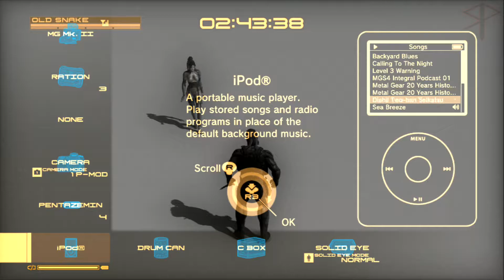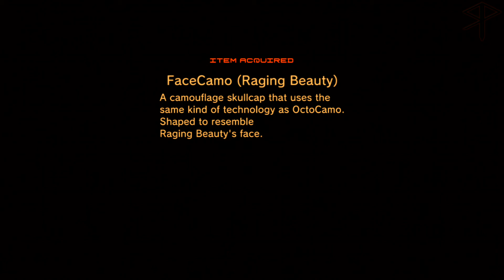Let's Play MGS 4 Guns of the Patriots - Part 17 - That's So Raven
★ Difficulty: SOLID NORMAL

★ Video Timeline ★

(00:45) BOSS: Raging Raven (Beast)

(13:10) DISC: E-sports

(16:45) CUTS: Raging Raven chills out

(17:40) DISC: Persona 4 is awesome

(19:35) BOSS: Raging Raven (Beauty)

(24:25) DANCING RAVEN!

(26:30) CUTS: RIP Raging Raven

(27:35) CUTS: Drebin explains how Raging Raven was fucked up